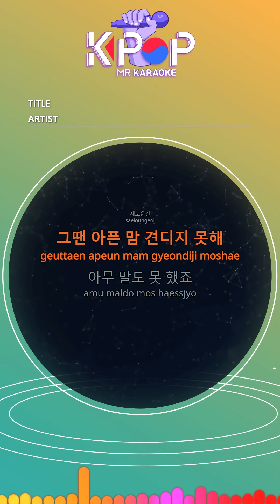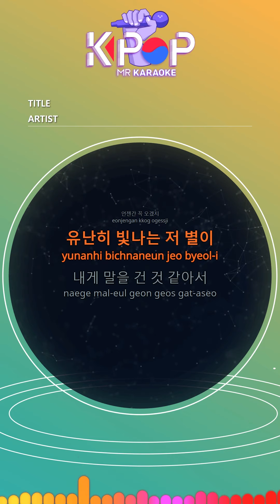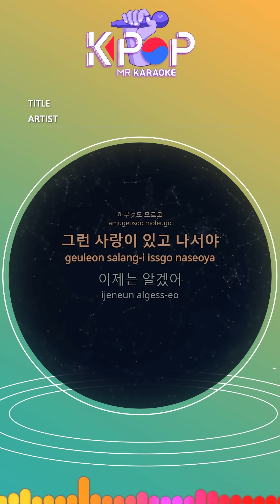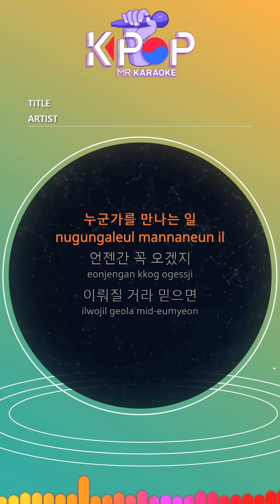[KPOP MR 노래방] New Day - 폴킴 (b2 Ver.)ㆍNew Day - Paul Kim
[Eng-Sub]
Accident
As I know
Even people passing by
Familiar
The blue sky is exceptionally blue
You look strange today
Even the humming song
New
I can't stand a painful heart then
I didn't say anything.
Only after that love
I got it
Familiar but new
Meeting someone
Won't come easy
Magic
Too easy to notice
It's too bad
If you believe it will come true
I will definitely come someday.
That star shines exceptionally
I think you're talking to me
Standing on the road for a while
Sleepless night
Do you know my heart?
Fluffy knows me
Even people who don't know their names
It's shining
I thought it was easy to meet before.
Know nothing
I understand now
Familiar but new
Meeting someone
I want to come easy
Magical thing
It's too bad
Because of familiarity
I thought so easy
Too many bonds
I will never come again
I want to know even if it's hard
With that sincere heart
Meeting someone

ⓒMusicen. MR